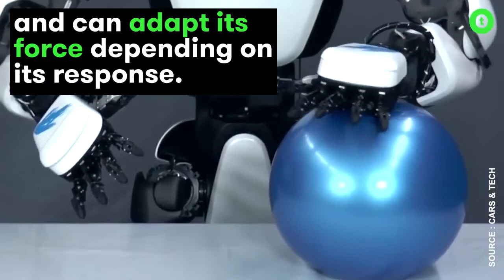This humanoid robot moves like a human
Toyota has created its 3rd gen humanoid robot capable of mimicking human movements  from its operator through VR technology.